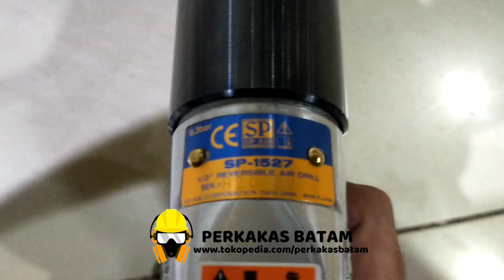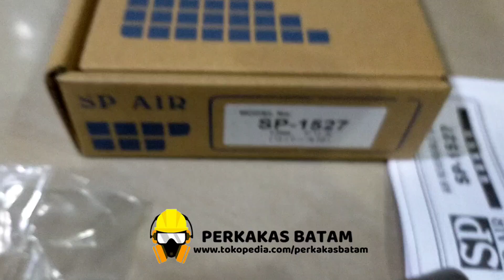Mesin Bor Angin 1/2" Pneumatic SP-1527 Air DRILL REVERSIBLE TYPE SET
link order